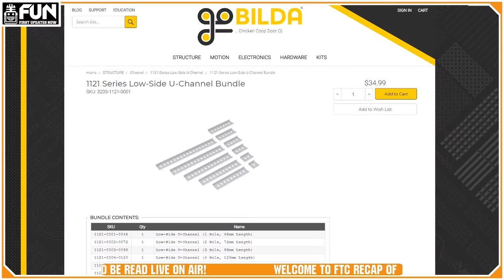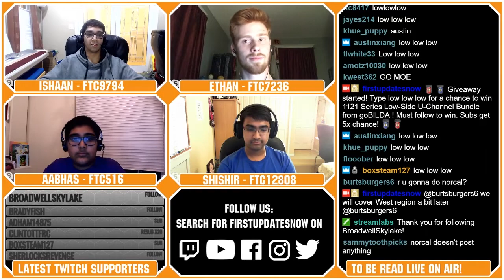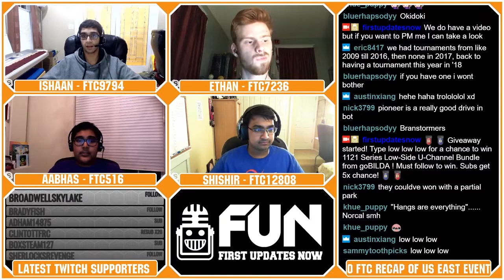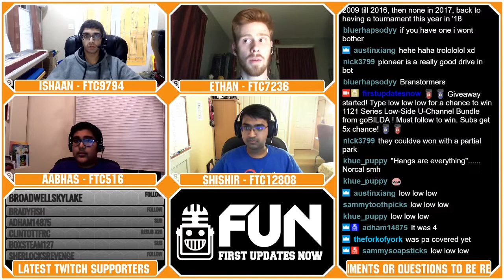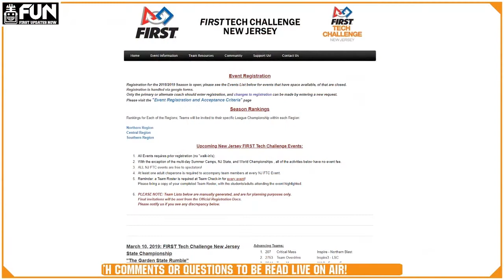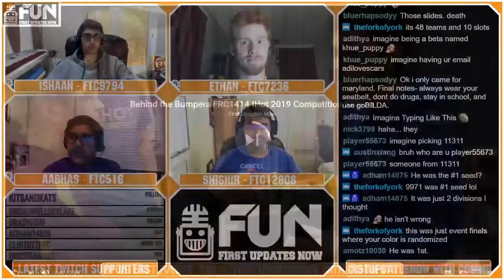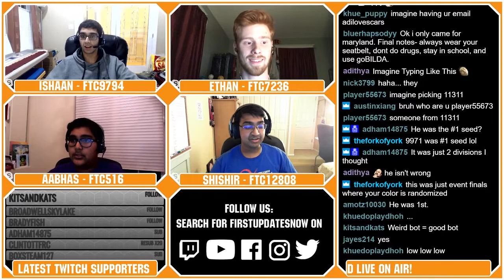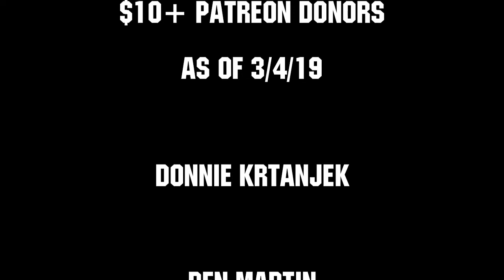FTC Recap East USA Mar 6 19